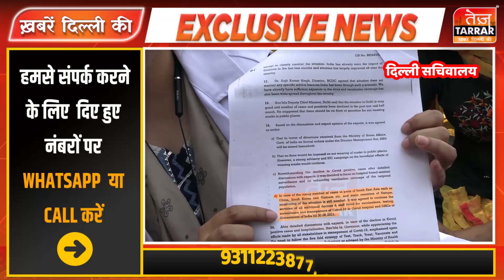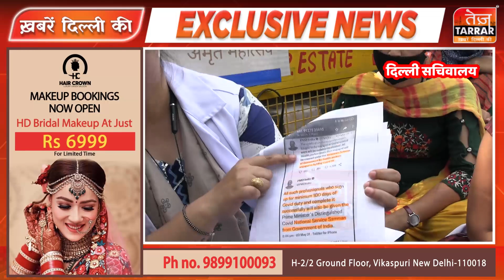कोरोना वॉरियर्स ने घेरा दिल्ली सचिवालय, नौकरी से निकाले जाने पर है नाखुश | Covid Warriors Protest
दिल्ली में कोरोना वॉरियर्स (Corona Warriors) ने दिल्ली सचिवालय का घेराव किया , नौकरी से निकाले जाने पर है नाखुश

covidwarrior